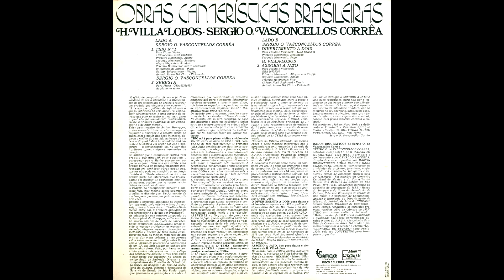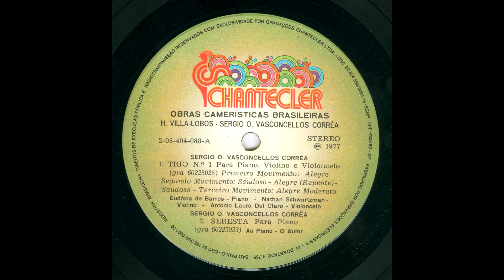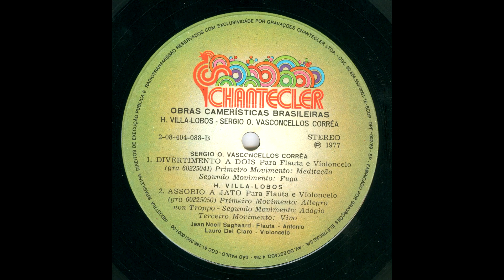LP Obras camerísticas brasileiras - H. Villa-Lobos, Sérgio O. Vasconcellos-Corrêa (1977)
LP Obras camerísticas brasileiras - H. Villa-Lobos, Sérgio O. Vasconcellos-Corrêa (Chantecler 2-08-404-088), lançado em 1977.

Sérgio de Vasconcellos-Corrêa - Trio No.1 para piano, violino e violoncelo
0:00 I. Alegre
4:59 II. Saudoso
13:05 III. Alegre moderado
Eudóxia de Barros, piano
Nathan Schwartzman, violino
Antonio Lauro del Claro, violoncelo

16:47 Sérgio de Vasconcellos-Corrêa - Seresta (Sérgio de Vasconcellos-Corrêa, piano)

Sérgio de Vasconcellos-Corrêa - Divertimento a dois, para flauta e violoncelo
18:51 I. Meditação
22:25 II. Fuga
Jean Noell Saghaard, flauta
Antonio del Claro, violoncelo

Heitor Villa-Lobos - Assobio a jato
24:22 I. Allegro non troppo
28:13 II. Adagio
31:35 III. Vivo

Agradecimentos a Eudóxia de Barros por fornecer seu exemplar deste LP para digitalização.